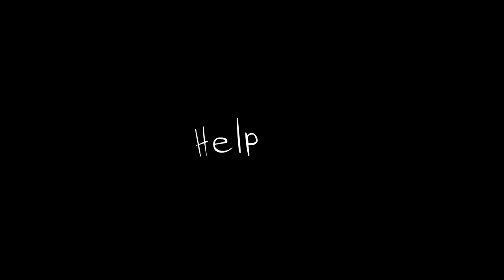Fleberg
Fleberg's wonderful story about life and living with chronic dancing obsession.

For some context, go look at my twitter
, and if this is the first video that you see from me, I'm so sorry...